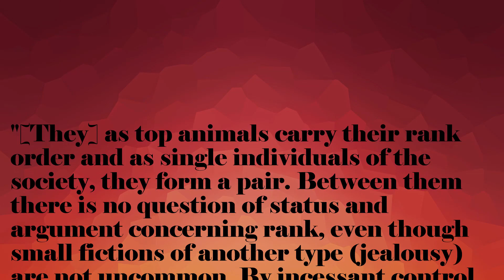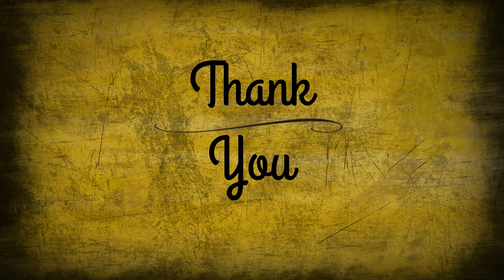There is No Alpha Wolf in a Wolf Pack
Have you ever believed something your whole life only for it to be ruined by someone disproving it? Well if you're into that thing, your in the right place. Here on Modern Misconceptions, I take a look at common knowledge that is false and untrue.

This weeks video focuses on how in a wolf pack, there is no Alpha Male or Alpha Female and where this myth originated.

Hey what’s up guys welcome to Modern Misconceptions where today we will be talking about how in a wolf pack, the idea of an alpha wolf is just a figment of our modern culture’s imagination.

So, where did this myth originated in the first place then? Well let's go back to a scientific study in the 1930s and 40s where an animal behaviorist named Rudolph Schenkel began a study on captive wolves in Switzerland. In this study he hoped to identify the “sociology of the wolf”. And what he found was that there were two primary wolves in the pack, male and female. Schenkel describes their relationship as follows : [They] as top animals carry through their rank order and as single individuals of the society, they form a pair. Between them there is no question of status and argument concerning rank, even though small fictions of another type (jealousy) are not uncommon. By incessant control and repression of all types of competition (within the same sex), both of these "α animals" defend their social position. After his paper was published a snowball effect occurred thus spawning the alpha wolf. Also in his paper, Schenkel points to similarities between wolves and domesticated dogs which he argued meant that domestic dogs must also have “dominant” dogs. However, there is one key problem with his experiment, his wolves were in a closed environment, not in the wild. In the wild, wolves’ behavior contrasts sharply. In the wild wolves live in family groups with no sense of rank. Although, some wolves show social dominance which is not surprising considering all the other species that show social dominance as well, including humans.

This is a quick synopsis of where the “alpha wolf” has come about but there is much much more that we still have to learn about canines. In fact, some research shows that alpha wolves and dogs even exist but it seems only in a contained environment like a zoo or dog training. So in conclusion we know that in the wild wolves live in families with little to no social order but in a contained environment, they may display signs of social dominance.

Well this was a bit longer episode this week but I think my videos will fluctuate like that. Some topics just have way more to talk about than others.